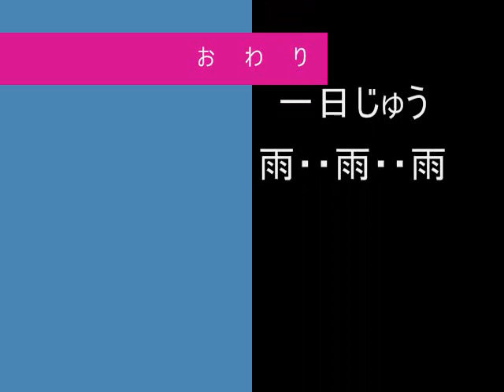六義園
昔の同僚達と一年に一回花見に行くのを楽しみにしているのですが、今年はあいにく雨と一人が風邪を引いた為中止に、でも諦めの悪い３人が雨の中を決行。それにやはり昔の職場が同じだった人に昼食をご馳走になる約束をしたあったので、その人は六義園の道一つ前のマンションに住んでいらっしゃるので、椅子に座り窓を開けるとさくらが一望、自宅の庭を見ている贅沢な気持ちになります。でも実際は雨の中を滑らない様に下ばかり見ていました。靴や裾はどろどろ。私は何を悪い事をしたのでしょうか？神様～～